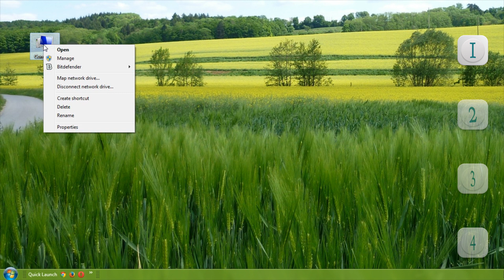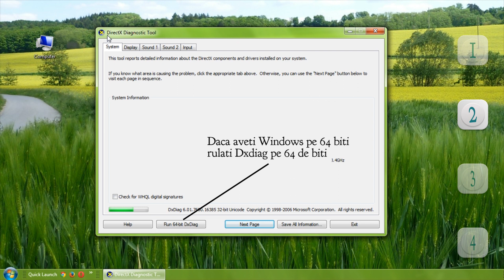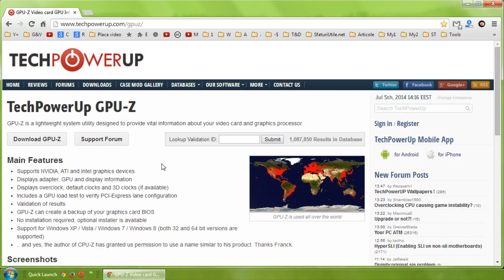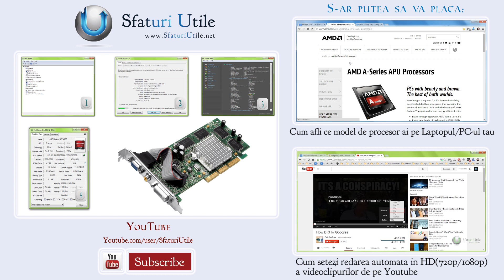Ce placa video am? Afla ce placa video ai pe Calculator / Laptop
●●● In acest tutorial va voi prezenta 4 metode prin care puteti afla ce placa video aveti, modelul placii voastre video si alte informatii care va pot ajuta.
✓ 00:30 - Cum afli denumirea placii video cu Device Manager
✓ 01:06 - DiretiX Diagnostic Tool - cateva informatii despre placa video
✓ 01:35 - Speccy - Versiunea free iti ofera detalii despre placa ta video - Link
✓ 02:18 - GPU-Z - Soft gratuit - Link

Nu stii ce procesor ai?